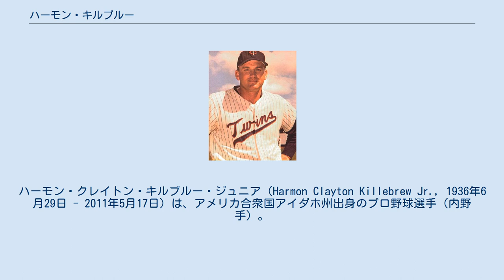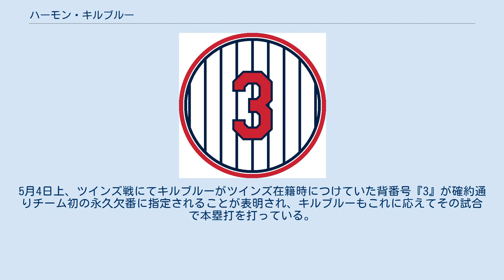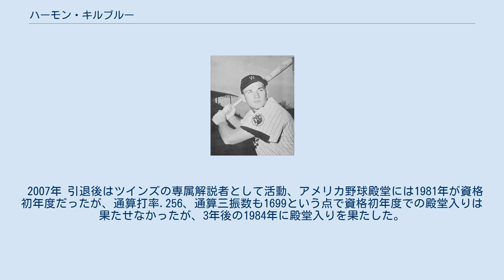ハーモン・キルブルー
ハーモン・クレイトン・キルブルー・ジュニア（Harmon Clayton Killebrew Jr., 1936年6月29日 - 2011年5月17日）は、アメリカ合衆国アイダホ州出身のプロ野球選手（内野手）。
「キルブリュー」と表記される場合もある。
 キルブルーは1936年6月29日、アイダホ州ペイエット郡ペイエット市に保安官を務めるハーモン・キルブルー・シニアの四男として生まれた。
父はかつてのカレッジフットボールの選手だったこともあり、キルブルーのみならず、兄弟全員学生スポーツに親しんでいたという。
 キルブルー自身は10代の頃は地元の農家で働きながら、地元・ペイエット高等学校に学び、高校時代はアメリカンフットボール選手として活躍、ポジションはクォーターバックだったという。
卒業直前にはオレゴン大学から特待生のオファーを受けていたほどだが、これはキルブルーが断っている。
 その一方で野球もプレイしており、地元のセミプロチームで1950年代にプレイしていたが、このときに打率.847という驚異的な成績を挙げたことで評判になり、地元アイダホ州選出の上院議員ハーマン・ウェルカーは親交があるワシントン・セネタースオーナー、クラーク・グリフィスにキルブルーの評判を話すと、グリフィスはすぐさまスカウトを派遣、そして1954年6月19日キルブルーは50,000ドルの破格の契約金でセネタースに入団することとなった。
 セネタースのユニフォーム当時のキルブルー(1959年) キルブルーは当時メジャーリーグにあったボーナスルールの適用を受けて、契約からわずか4日後、18歳の誕生日を6日後に控えた6月23日にメジャーデビューを果たした。
初日は代走での出場だったという。
その後8月23日の対フィラデルフィア・アスレチックス戦ダブルヘッダー第2試合にて初安打、初本塁打は翌1955年6月24日に デトロイト・タイガース戦でだった。
 しかしながら、ボーナスルール適用の2シーズン、キルブルーは93打数34三振、打率.215、4本塁打と力不足は否めず、三塁の守備においても不安を残したという。
 ボーナスルールの適用が終わった1956年より、キルブルーはセネタース傘下のマイナーチームから始動することとなる。
1956年は5月の時点でセネタースに昇格するが、打率.115と結果が残せず再びマイナーに降格、1957年と1958年シーズンのほとんどはマイナーチームで過ごし、怪我の補充要員としてセネタースに昇格することはあったが2年間でトータル22試合しか出場していない。
 だが、マイナーで3年間確実に鍛えられたこともあり、迎えた1959年シーズン、セネタースの正三塁手だった エディ・ヨーストがデトロイト・タイガースに移籍したこと、またカルビン・グリフィスオーナーがキルブルーを後釜に据えるべくバックアップしたことから、キルブルーは正三塁手としてプレイすることになった。
これが奏したのか、同年5月1日から5月17日にかけて、キルブルーは5回の複数本塁打を放つほか、5月12日の試合では初の1試合5打点をマークするという固め打ちをやり、前半戦終了の時点で28本塁打を放った。
同年のオールスターゲームにも初出場した。
後半戦も14本塁打を放ち、終わってみれば42本塁打をマークし、キルブルーは自身初のアメリカンリーグ本塁打王を受賞した。
また、新人王候補にも投票されたという。
 1960年シーズンは怪我で出遅れたこともあり、復帰は5月になった。
同年は124試合出場で31本塁打を放ち、チームはリーグ2位だったが、このシーズンを最後にセネタースはミネソタ州に移転、チーム名もミネソタ・ツインズに変わることが決まる。
 ツインズのユニフォーム姿のキルブルー(1965年) 1961年、新生・ツインズとしての初年度、キルブルーはチームキャプテンとして任命され、同年は打率.288、46本塁打、122打点を挙げ、また自己最多の7三塁打も打った。
また、同年7月4日に自身のキャリア唯一のランニングホームランを放ったが、これは新本拠地メトロポリタン・スタジアム初のランニングホームランだった。
 1962年、大腿の筋肉を傷めたこともあり、このシーズンより左翼手と...